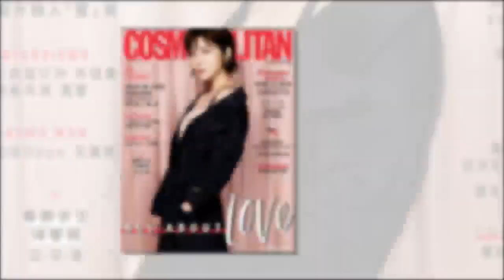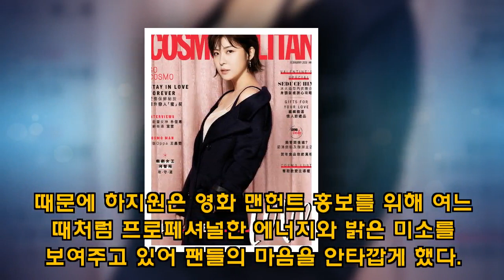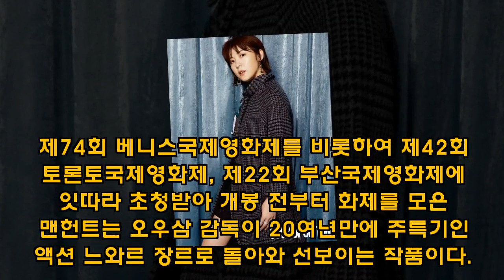하지원 "가족과 여행 떠나 힐링하고 싶어요"[화보] - koreanbiz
[스포츠조선 이유나 기자] "가족과 자연 속 여행 떠나 힐링하고 싶어요" 하지원이 홍콩 코스모폴리탄의 2월호 커버를 장식하며 배우에 대한 열정과 가족 사랑을 엿보였다. 해당 화보 촬영과 인터뷰는 하지원이 동생 전태수를 잃기 전 진행된 스케줄. 때문에 하지원은 영화 '맨헌트' 홍보를 위해 여느 때처럼 프로페셔널한 에너지와 밝은 미소를 보여 - koreanbiz